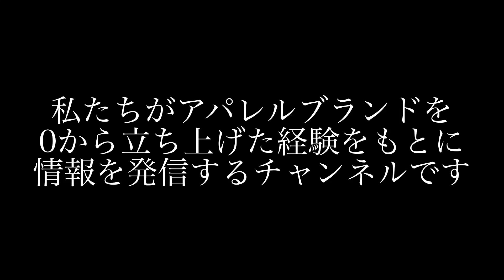YUUGAデザイナーのHANAEがアパレル素人からファッション感度を上げた方法